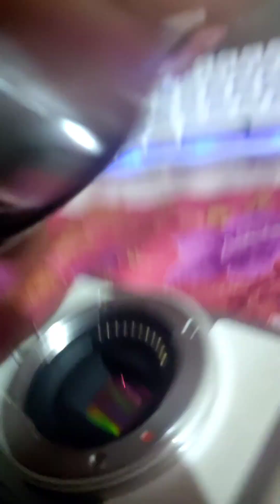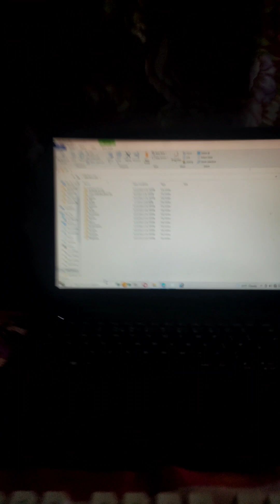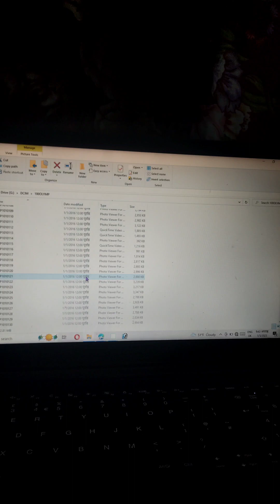Balla balla layako camara bigrako paryo😥 full video harnu 🇳🇵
balla balla camara layako ta lance bigrako paryo
video full harnu hola ani like cmt